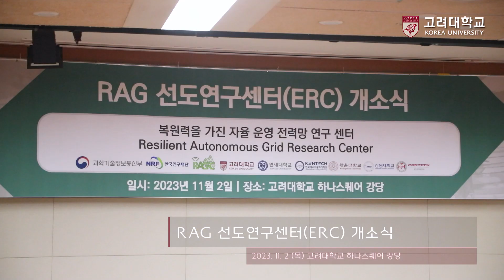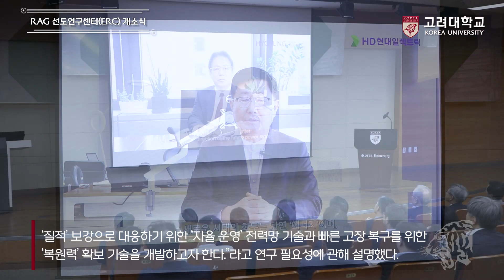[고려대학교 Korea University] RAG 선도연구센터(ERC) 개소식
장소: 고려대학교 하나스퀘어 강당